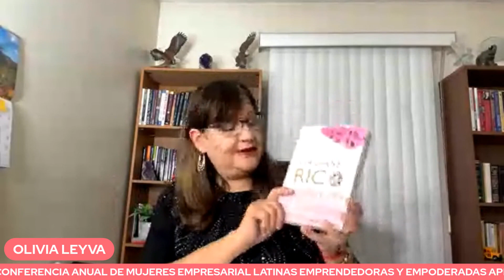SUPER TESTIMONIO DE EMPRENDEDORA OLIVIA LEYVA, MUJER TU PUEDES CUMPLIR TUS SUENOS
mire cada video y cualquier pregunta que tenga contacteme directo
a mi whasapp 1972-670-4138